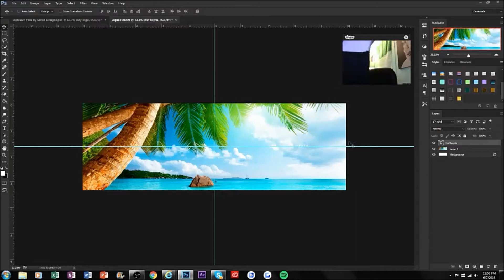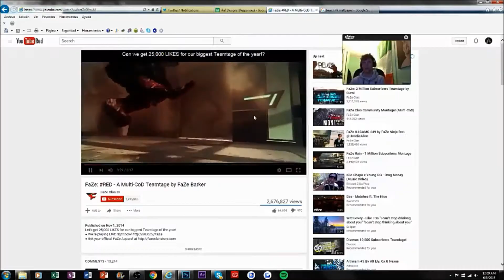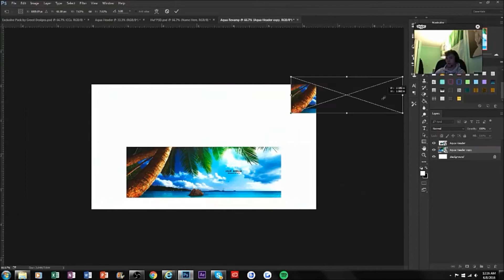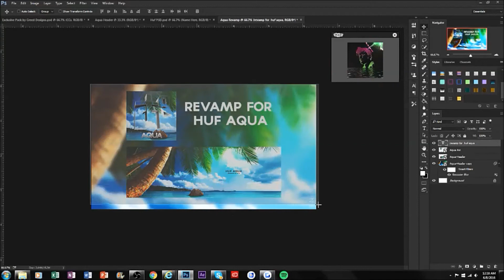Huf Aqua Speedart